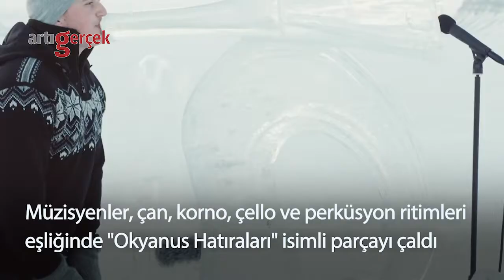Buzdan yapılan enstrumanlarla Kuzey Kutbu'nda konser - Artı Gerçek